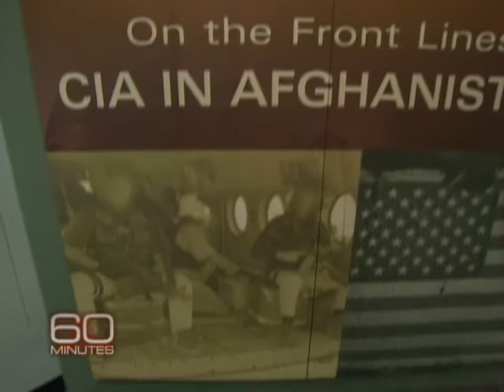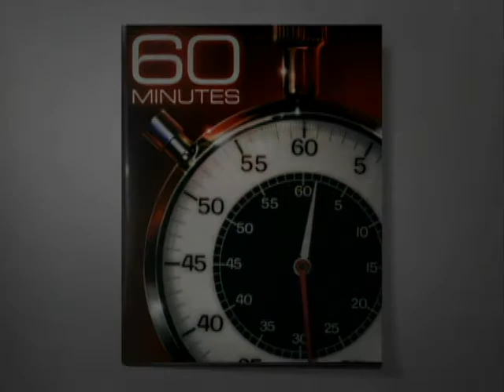Web Extra: Secret Museum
Former C.I.A agent Henry Crumpton, who once led the U.S clandestine efforts against the Taliban and Al Qaeda in Afghanistan, takes Lara Logan inside the agency's secret museum.